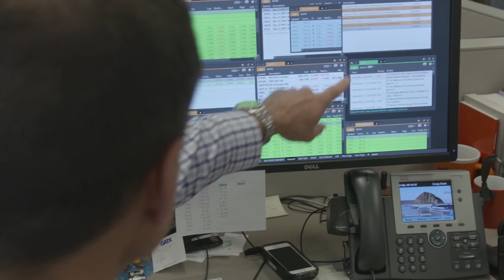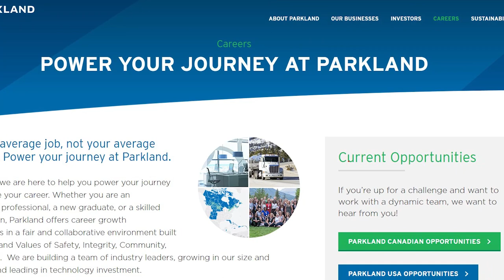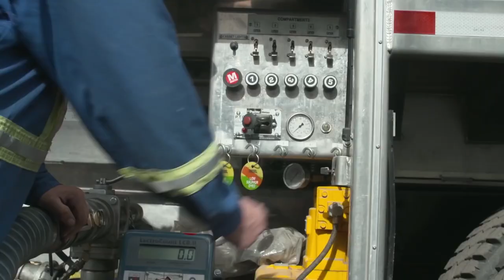Powering Journeys Podcast Episode 4: If This Sounds Like You, You’ll Love it Here.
Humble, hungry, and smart. Parkland employs roughly 6,000 people across 25 countries, and they describe it as a place where they can truly grow. Brandon Wood knows all about the opportunities available at Parkland - for both new hires and veterans like himself. Starting his career in recruitment, Brandon now leads in government relations and understands why employees love to work at Parkland. From the corporate programs used to bring the right people on board, to retention, he gives us a look at why Parkland is a great place to work.